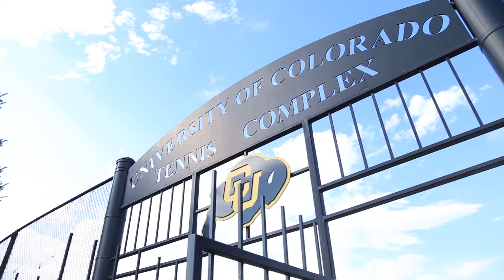Buffalo Stampede | February 16, 2017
Check out this week's edition of the Buffalo Stampede featuring men's basketball head coach Tad Boyle, women's basketball head coach JR Payne, women's lacrosse head coach Ann Elliott and women's tennis head coach Nicole Kenneally.